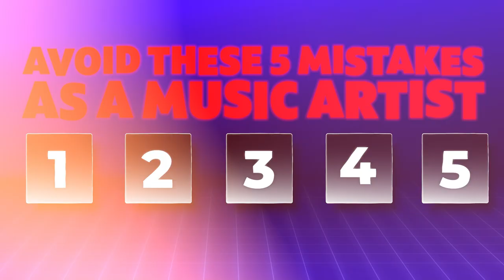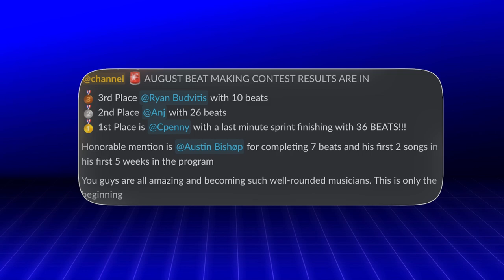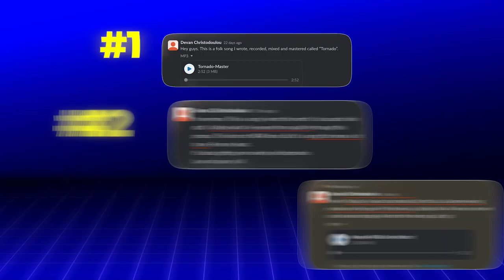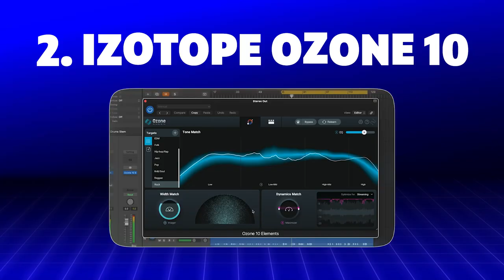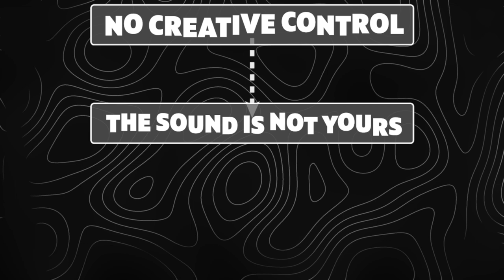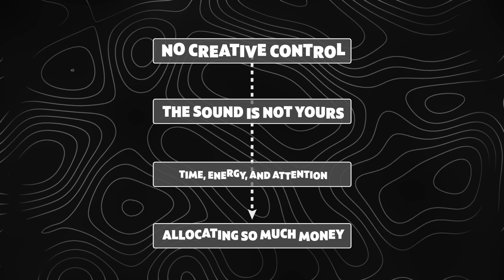WORST 5 mistakes to make as a music artist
On this channel we discuss:
Music Production
Mixing Vocals
Mixing Drums